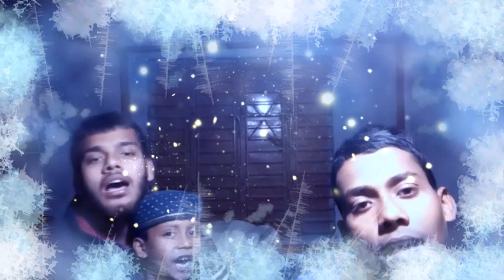কবি মতিউর রহমান মল্লিক গান(একজন মুজাহিদ কখোনো বসে থাক না)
একজন মুজাহিদ কখোনো বসে থাকতে না  covered by provater somiron shilpigusti
singers : fahim,enzamul hossen mahid,emrose
orginal singer : কবি মতিউর রহমান মল্লিক
tune: কবি মতিউর রহমান মল্লিক